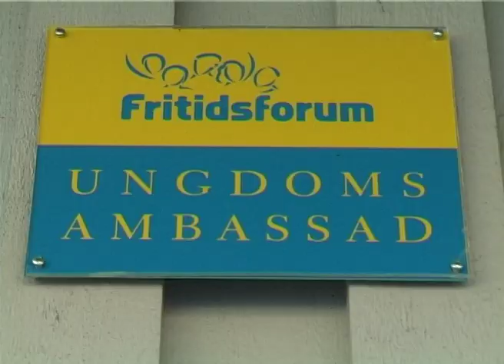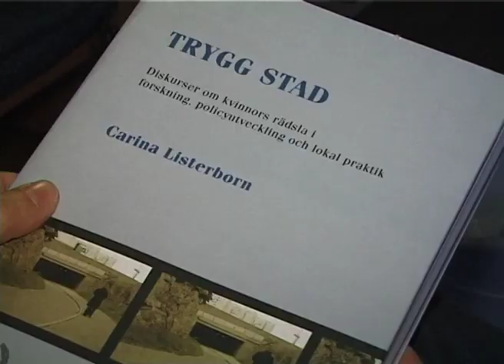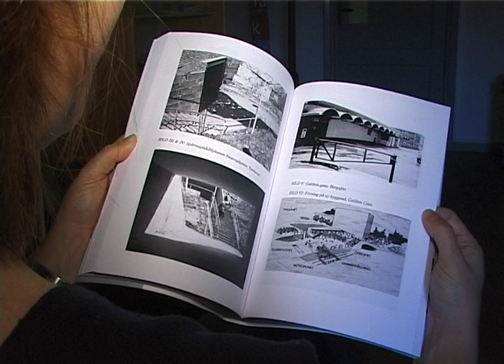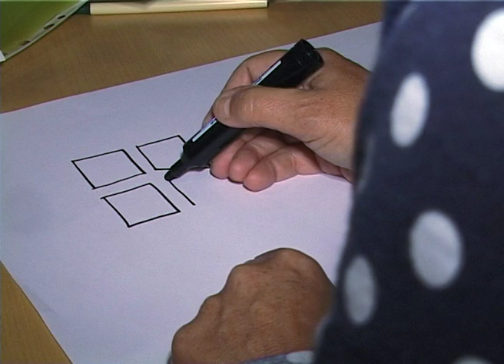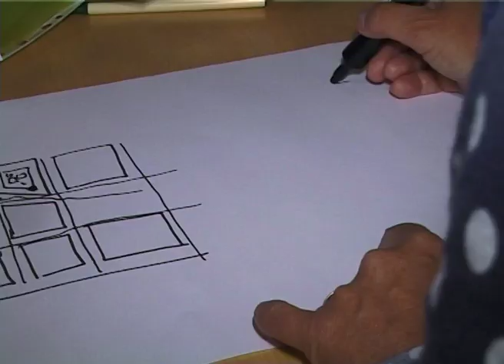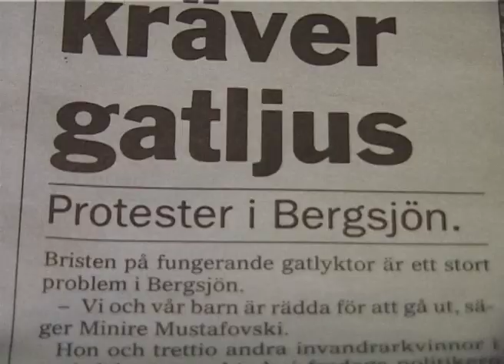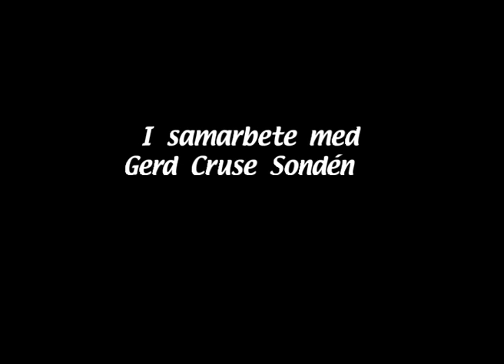"Hemma i Bergsjön" En film av Nasrin Pakkho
”Hemma i Bergsjön”  är en dokumentär film om lokalmobilisering i Bersjön och hur kvinnor kämpar för en trygg stadsdel.